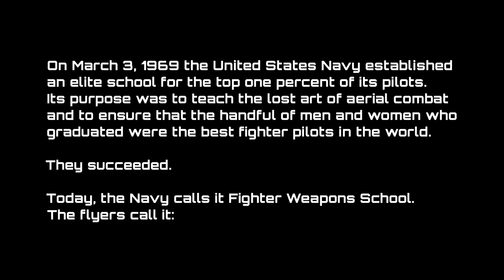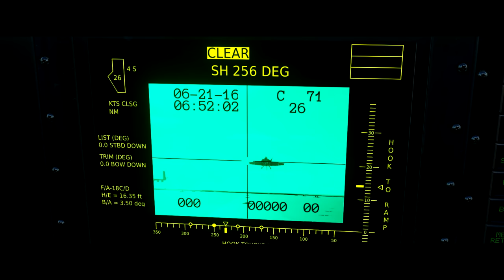DCS World Movie | Top Gun: Maverick Intro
"Pilots"
Pinkie
kz_enfield
KE66
Naoki
Amels
Phenom

Music
Harold Faltermeyer - Main Titles (You’ve Been Called Back to Top Gun)